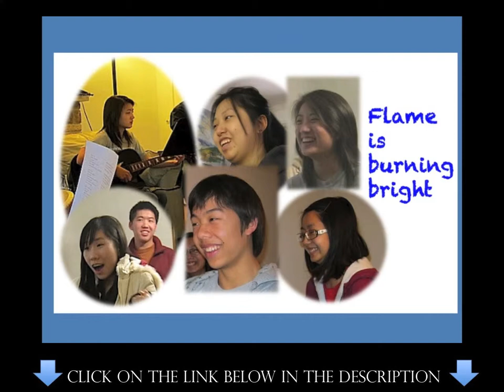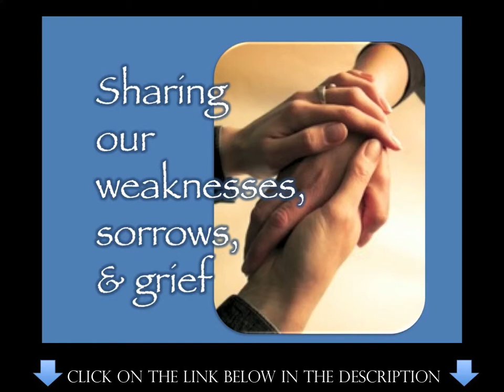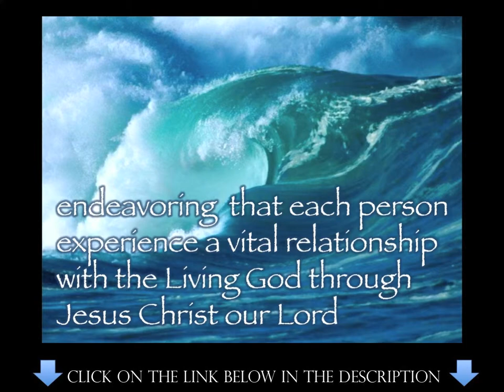Living Water - An International Multicultural Christian Fellowship in St. Louis